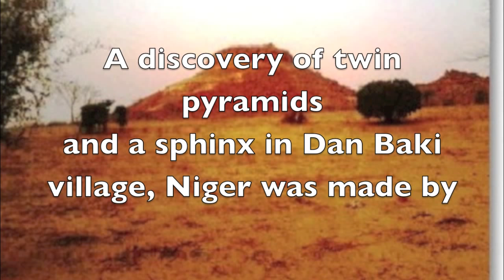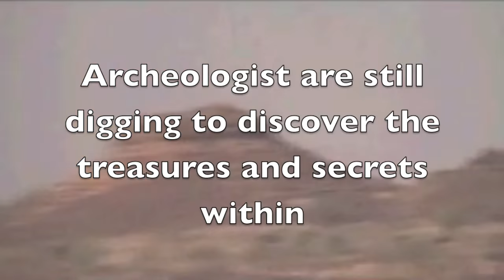Zinder Pyramids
The discovery of a pyramid and a sphinx in Niger lends support to my theory of an African dominion before the time of Noah (B.C. 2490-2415) under the control of Chadic and Kushite rulers. Cain, Seth and their wives were of the ruling houses of this ancient African civilization, as were Lamech the Elder and his son-in-law Methuselah.

Dr. Clyde Winters refers to this as the "Proto-Saharan Civilization." The Proto-Saharans venerated cattle and left behind engraving of bulls and oxen with solar disc between their horns.
African Social Network. Promoting Education,Culture, Personalities, Talent's, Businesses & Much More